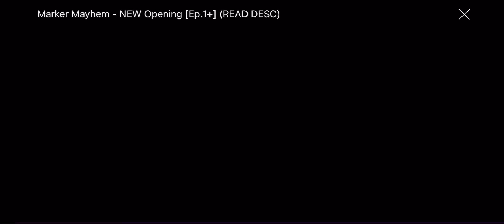Even more great object show intros